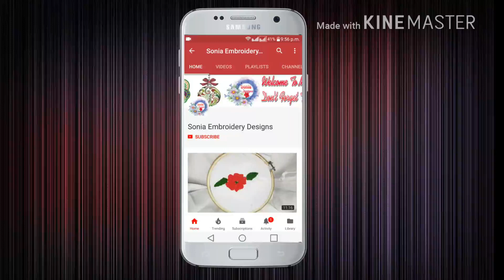Hand Embroidery, Easy Border Line Embroidery Designs New Eid Embriodry Trick 2019